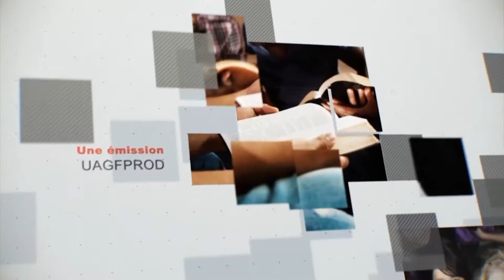Leçon 9 : Questionnaire JA, Mardi 25 Août 2020, Investiguer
Actes 20.20,21
Matthieu 9.35-38
Proverbes 6.6-11

Remue-méninges

Quelle relation ces versets ont-ils avec le passage principal ?
Quels autres versets/promesses vous viennent à l'esprit en rapport avec le discipulat et la moisson ?